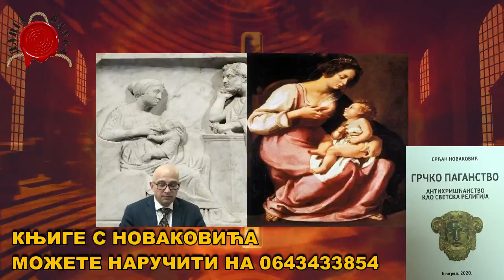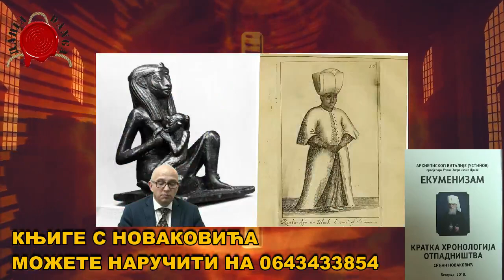РОБОВИ БЕЗ ОКОВА део 8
Често нам говоре да грци треба да нам буду узор у понашању и вери, ове емисије су ту да нам разоткрију те приче.
У овом делу Срђан Новаковић,  прича нам о дојиљама и робињама дојиљама у античким временима. И њиховој судбини..

@DANGA info